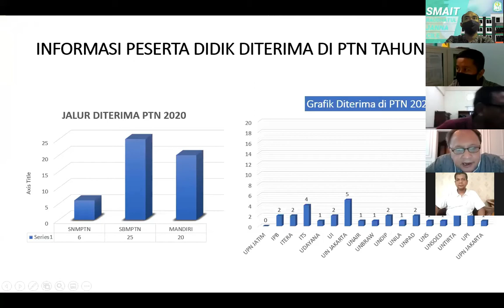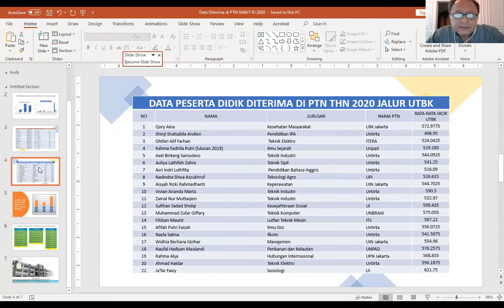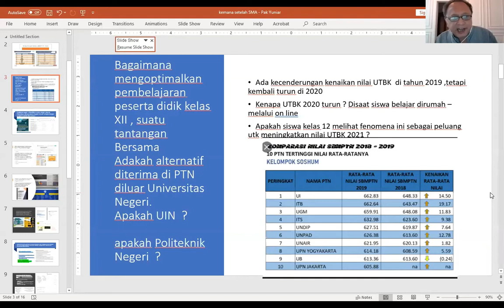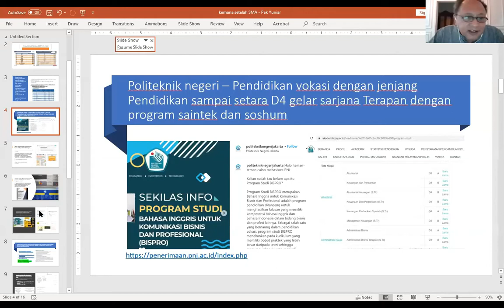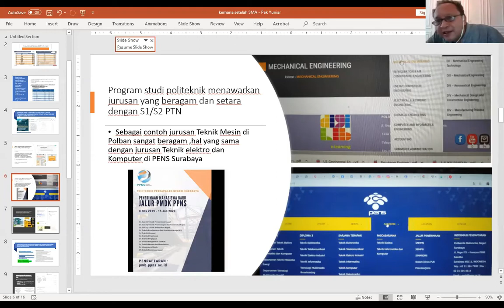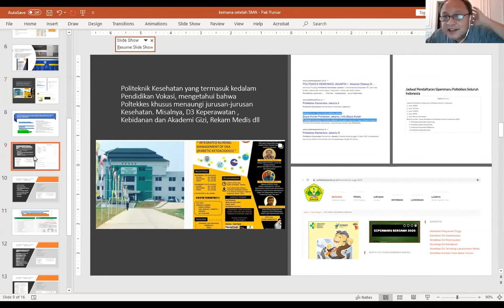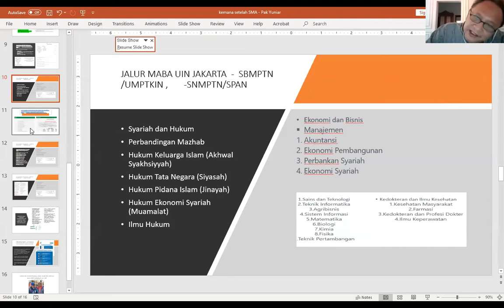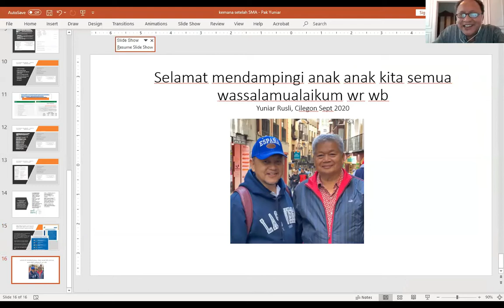Webinar Mempersiapkan Peserta Didik Kelas XII SMAIT RJ Cilegon Mencapai Universitas Impian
Webinar Mempersiapkan Peserta Didik Kelas XII SMAIT RJ Cilegon Mencapai Universitas Impian dilaksanakan pada hari Sabtu, 12 September 2020 melalui Zoom Meeting dengan pembicara Bapak Ir. Yuniar Rusli, M.M selaku Kepala Divisi Pendidikan Yayasan Raudhatul Jannah Cilegon